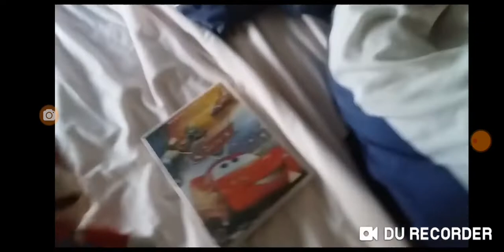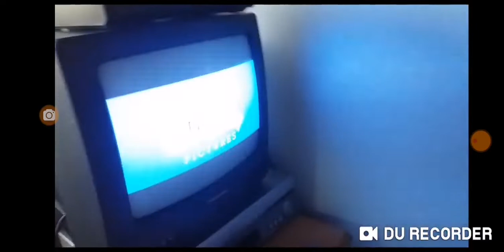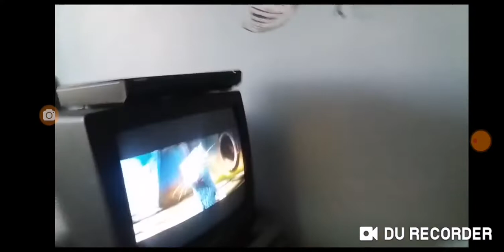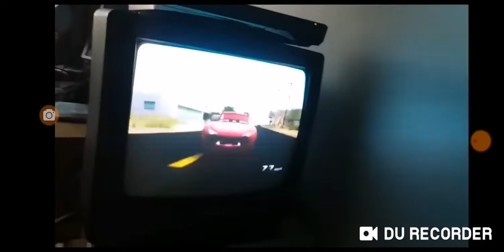opening to cars 2006 uk dvd